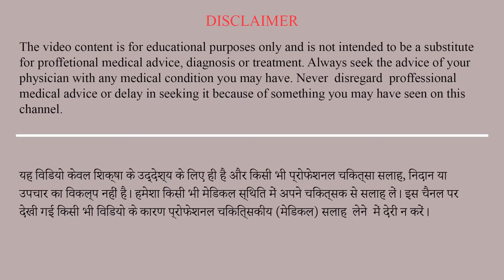Period (मासिक) के समय दर्द क्यों होता है और क्या यह सामान्य है | Know all about painful periods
Many females in today's condition suffers from Dysmenorrhea that is pain during menstrual period. It range from mild pain to pain that makes a females life debilitating. In this video i have discussed about causes and types of painful periods.

Is video mein maine ye samjhaya hai ki masik ya period ke samay dard kyon hota hai aur kya ye samanya hai. Period ke samay pet mein dard ke karan kya hain aur aise mein aapko kya karna chahiye.